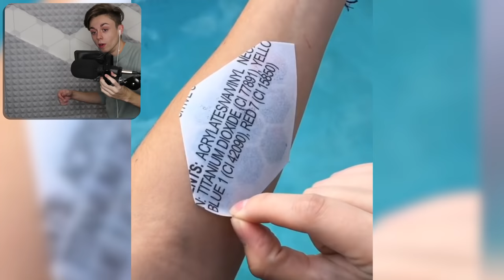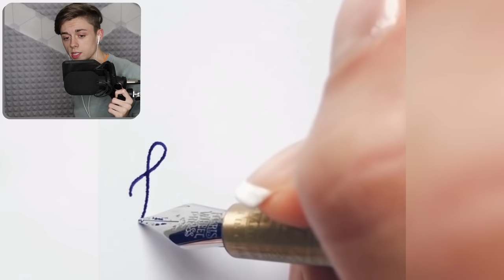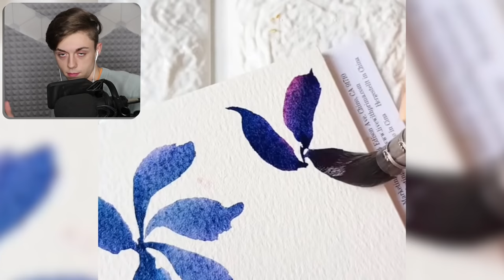Most Oddly Satisfying VIDEO! | Reactions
Another Oddly Satisfying video today! Thanks so much for all the support of these videos. Its been so much fun experimenting with my content.

--- Equipment ---